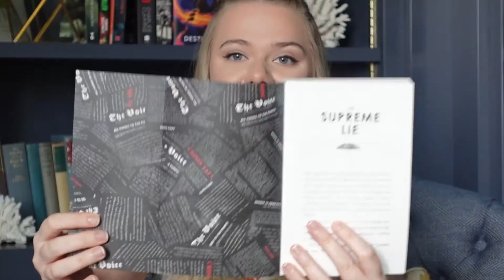SEPTEMBER TBR - fail turns to holy grail!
After my failure of a reading month in August (more on that next week!), I'm praying this eclectic selection of books will kick me out of my slump and turn September into the holy grail!

And the book subscription boxes I mentioned in this video!